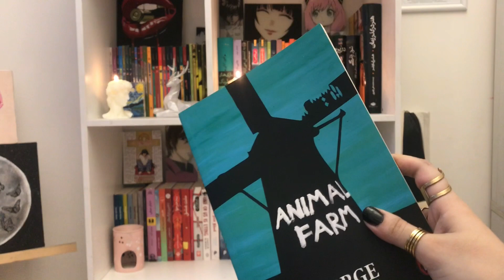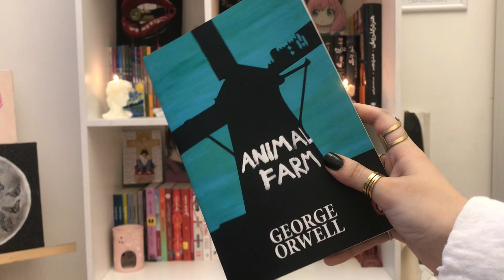femme vie liberté woman life freedom 女性人生自由 🦋